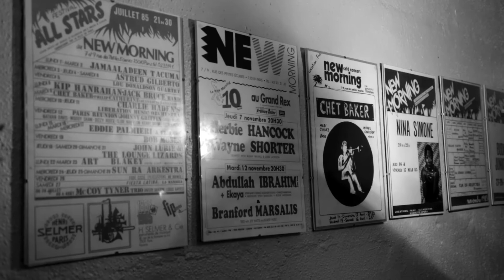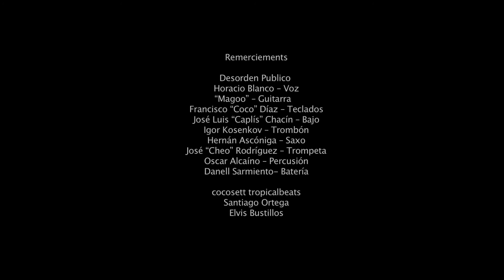Desorden Público - 30 Años de Desorden en Paris by Ingar Lieber García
Desorden Público - 30 Años de Desorden en Paris.

Una muestra de lo que fue el tour de los 30 años de la Banda mítica de ska venezolano "Desorden Público" en Paris el 17 de Julio de 2016 en la sala de concierto New Morning.

Dirección
Ingar Lieber García

Santiago Ortega

Cámara
Royker Borges

Hermes Mendez

Agradecimiento Especial

Horacio Blanco – Voz
“Magoo” – Guitarra
Francisco “Coco” Díaz – Teclados
José Luis “Caplís” Chacín – Bajo
Igor Kosenkov – Trombón
Hernán Ascóniga – Saxo
José “Cheo” Rodríguez – Trompeta
Oscar Alcaíno – Percusión
Danell Sarmiento- Batería
Waraira music
Elvis Bustillos
Sofia Maniglia

13FILMS
ZAPEROCO Productions